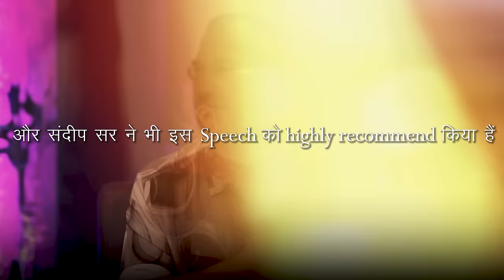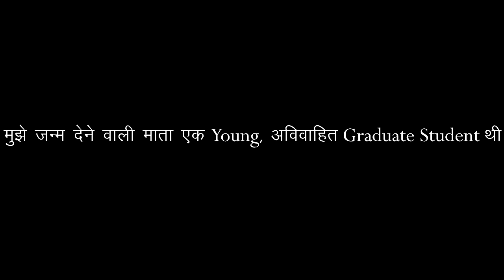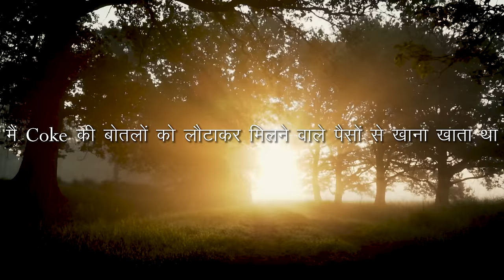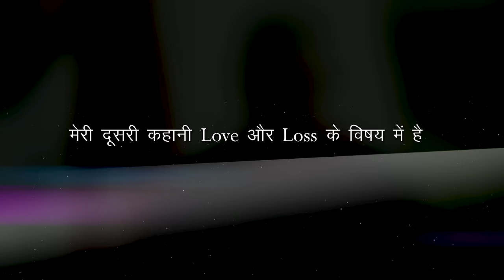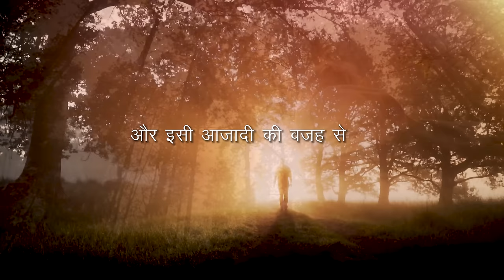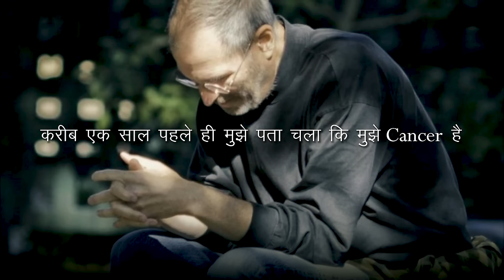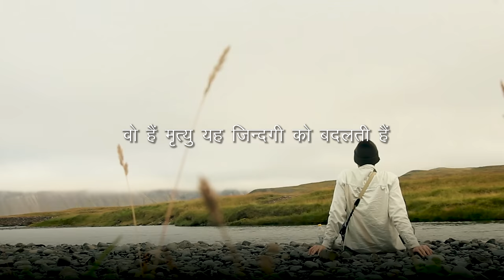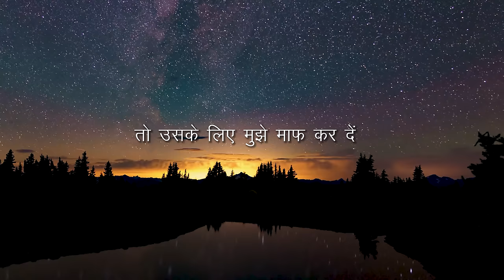STEVE JOBS: Stanford Speech In Hindi | By Deepak Daiya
This is hindi version of Steve Jobs's Stanford speech by Deepak Daiya

► GEARS👇

► VOICEOVER MIC :